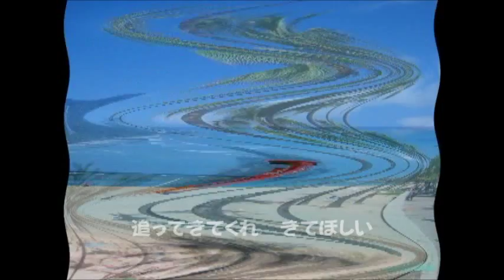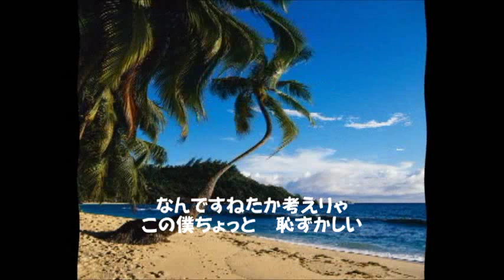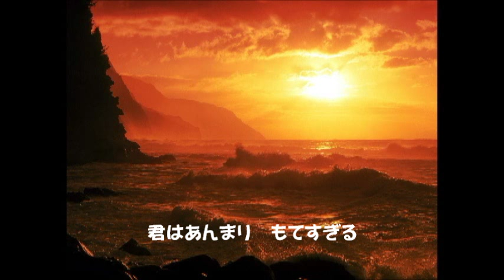あの娘と僕 milkye326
夏らしい曲をと・・・

橋幸夫　リズム歌謡　軽快な曲ですが、あまりヒットはしなかったような・・・